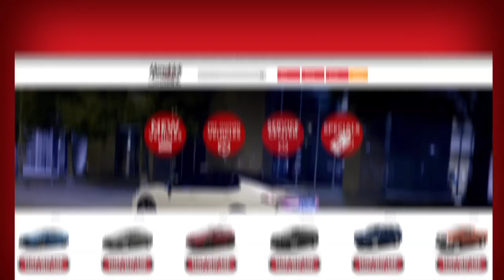Hendrick Toyota North Charleston Promise | New and Used Toyota Dealership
Hendrick Toyota North Charleston is your premier Toyota dealer in North Charleston and the surrounding areas. Our dealership takes pride in being North Charleston locals ourselves who serve our friends, families, and neighbors in all things automotive throughout the greater North Charleston, SC area. We look forward to meeting all your automotive needs from sales to service with total customer satisfaction. It's our promise to you - The Toyota of North Charleston Advantage!

7151 Rivers Avenue, North Charleston, SC 29406